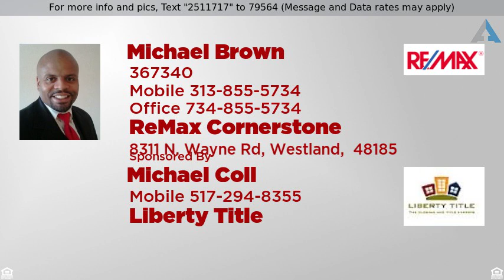Priced at $30,000 - 1408 E Genesee Street, Saginaw, MI 48607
Be a part of Saginaw's Renaissance! Two commercial

Be a part of Saginaw's Renaissance! Two commercial lots on main street (East Genesee). Total of 4 lots (2 facing E. Genesee and 2 facing S. 4th). This listing is for the (2) lots on E. Genesee. There is 132 feet of frontage and 145 depth for Genesee lots.